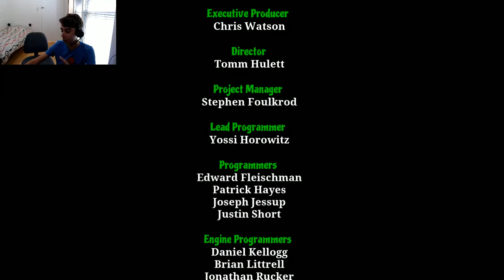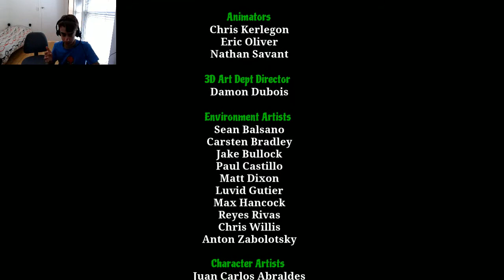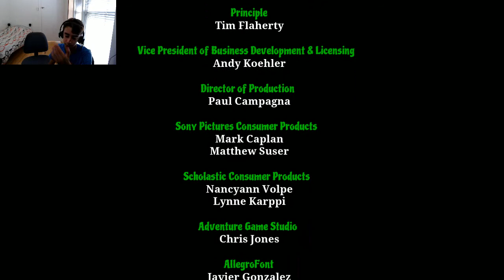Goosebumps The Game ENDING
I Really enjoyed this game and I hope you guys did too!